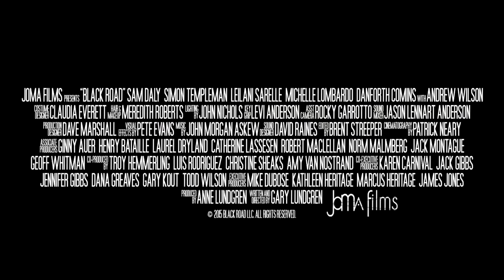BLACK ROAD Official Trailer - Sci Fi Thriller Movie HD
BLACK ROAD Trailer - Sci Fi Movie HD [Official Trailer]